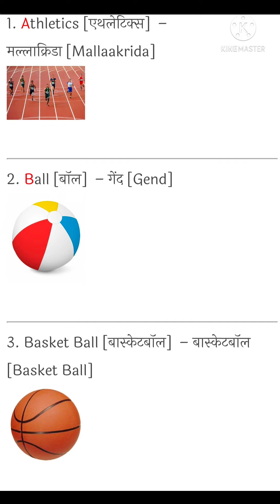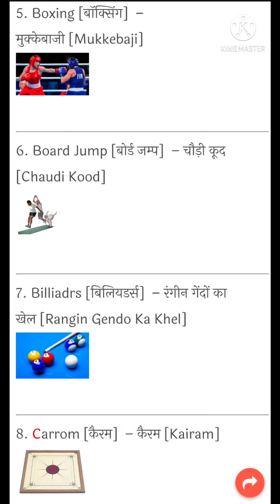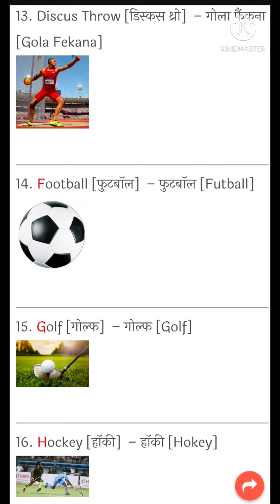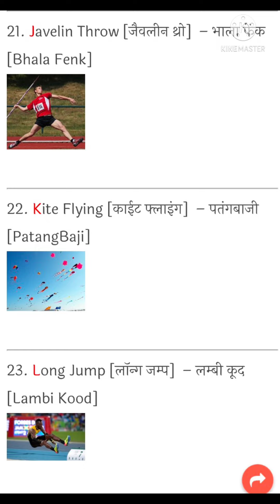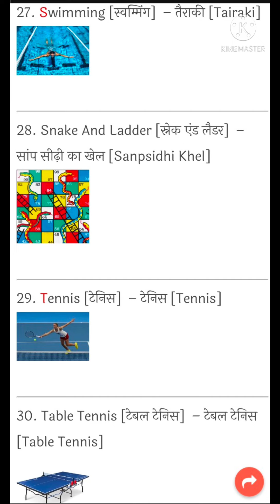खेलो के नाम और उनकी जानकारी फिजिकल जानकारी खेलो से संबंधित